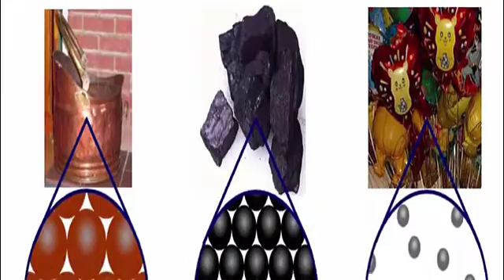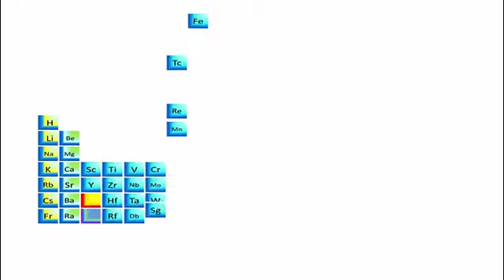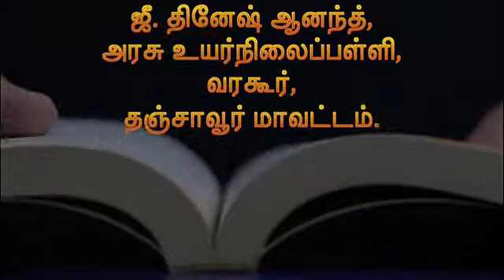8.3 Thanimangalin Aavarthana Vagaipaadu - Science 10th State Board | Tamil Medium | Kalvisolai | Dik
8.3 Thanimangalin Aavarthana Vagaipaadu - Science 10th State Board | Tamil Medium | Kalvisolai | Diksha